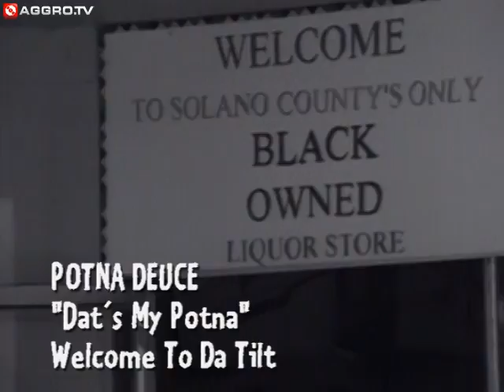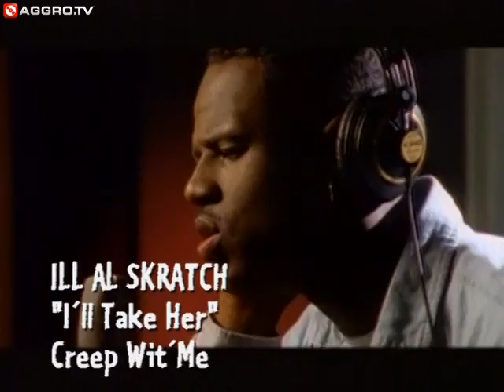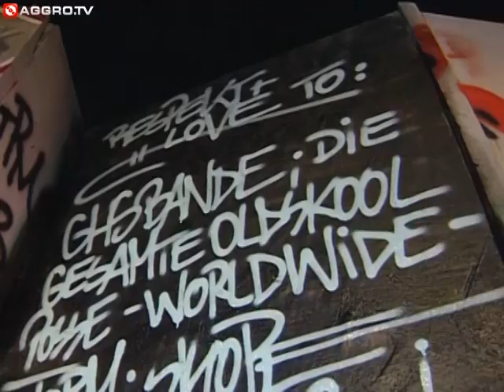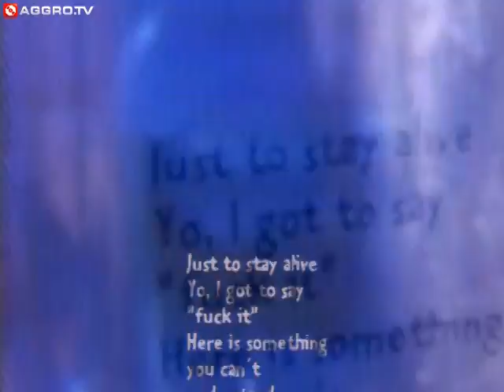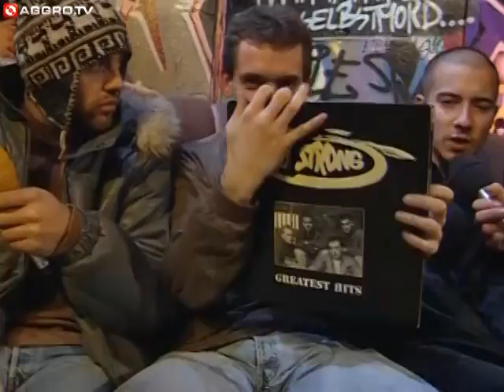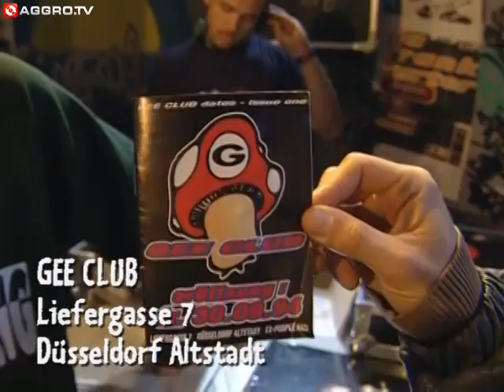FREESTYLE - GHS / TOO STRONG - FOLGE 43 - 90´S FLASHBACK (OFFICIAL VERSION AGGROTV)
FREESTYLE - FOLGE 43 - 90´S FLASHBACK
Diese Woche zu Gast: GHS / TOO STRONG (Erstausstahlung 17.10.94)

Videos:
00:49 Potna Deuce - Dat's My Potna
05:59 Ill Al Skratch - I'll Take Her
16:11 MC Breed - Late Nite Creep
21:59 Too Strong Live
29:05 Advanced Chemistry - Operation § 3
36:04 Pete Rock & CL Smooth - I Got A Love
41:49 Fugees - Nappy Head
45:20 M-Beat feat General Levy - Incredible

2x die Woche zeigen wir euch eine neue Freestyle-Folge und geben euch Einblick in die Hip Hop Welt der 90er Jahre mit vielen bekannten Gesichtern.